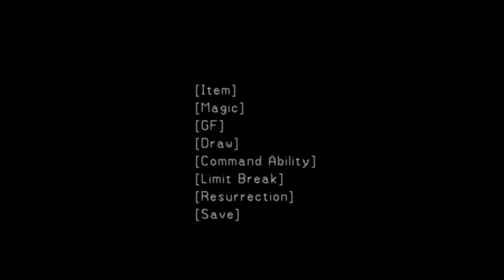Ultimecia Castle Part 5 -Final Fantasy VIII Let's Play 2 Part 78